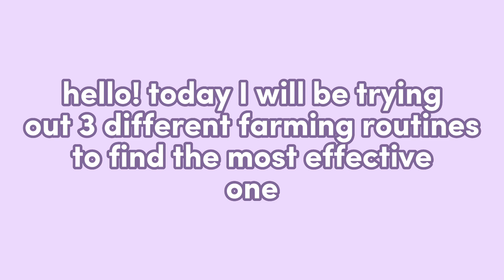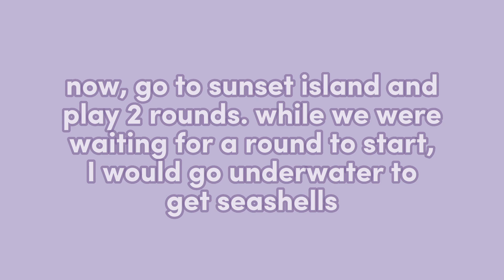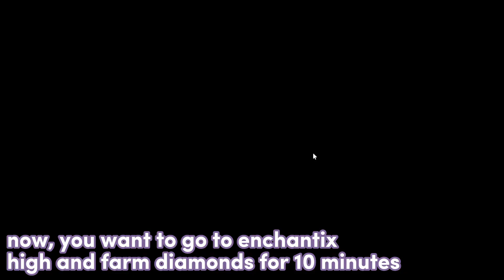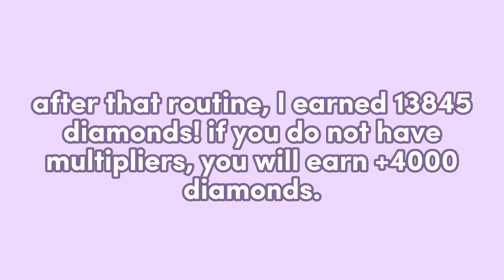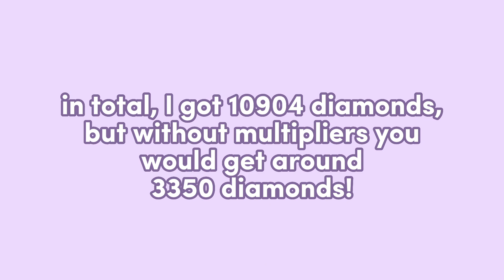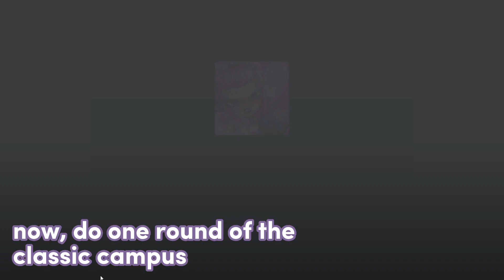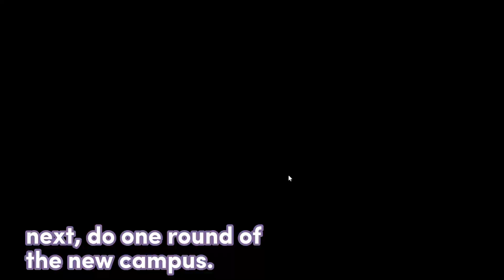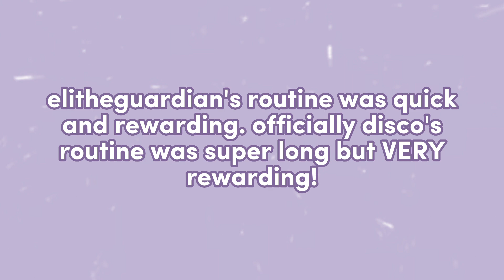💎 THE *BEST* FARMING ROUTINES in royale high 👑‼️👀 pt. 2!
I AM SO SORRY I MESSED UP ON LANDG GAME'S CHANNEL NAME OMG
hi!! i hope you found this video helpful, if you have any suggestions please send them in the comments.
make sure to check out their channels!
time stamps *⁠.⁠✧
0:00 intro
0:23 landggames' routine
4:06 elitheguardian's routine
6:17 officiallydisco's routine
10:32 outro